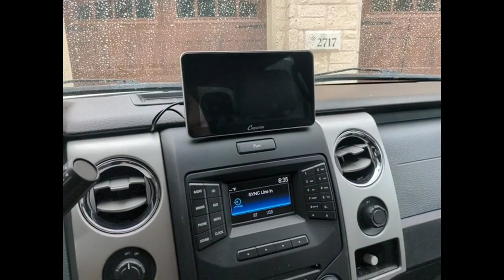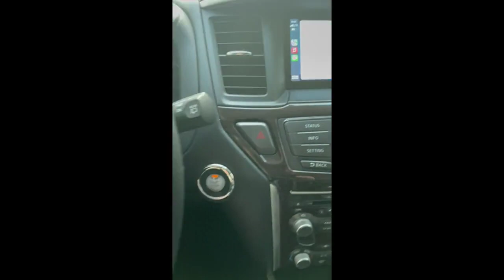Review Carpuride 2023 Newest Wireless Apple Carplay & Android Auto,7 Inch Full HD Touch Screen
Carpuride 2024 Wireless Carplay &amp; Android Auto Review: Upgrading Your In-Car Entertainment

Carpuride 2024 Newest Upgrade Wireless Carplay & Android Auto 7 Inch Full HD Touch Screen Portable Car Radio Receiver,Car Stereo with Mirror Link, Bluetooth